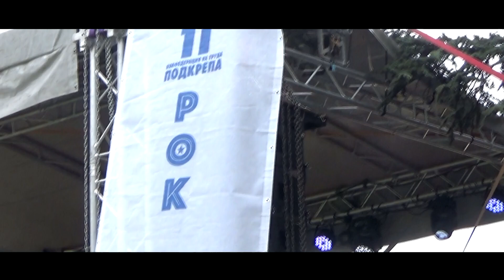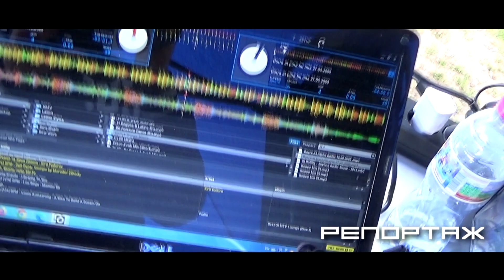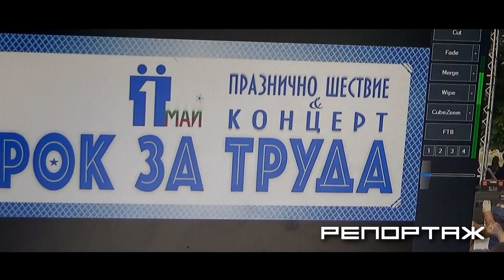1 май 2024 г. - РОК ЗА ТРУДА - репортаж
Репортаж в Национална музикална класация за рок концерт, състоял се на 1-ви май 2024 г. на поляната зад музея "Земята и хората". Организатор КТ "Подкрепа".